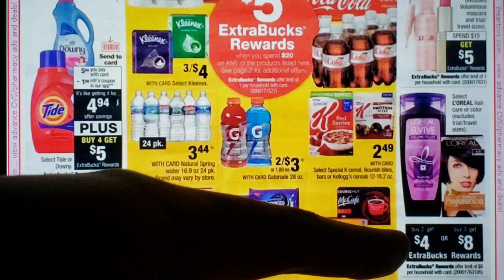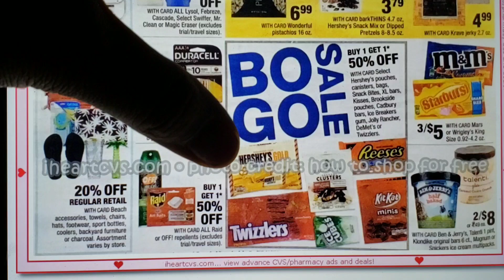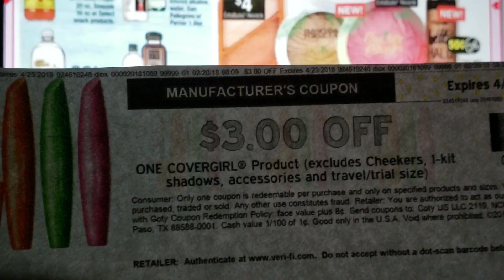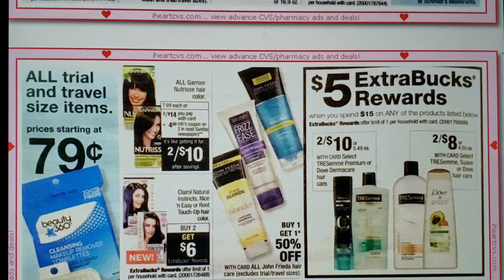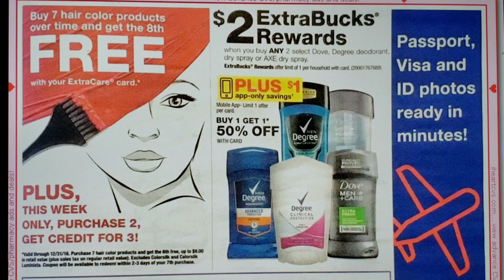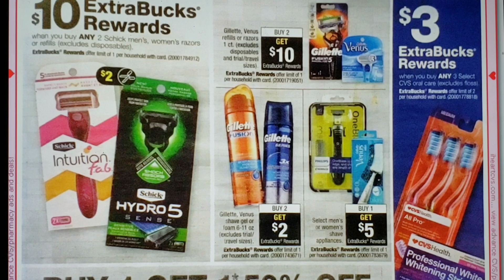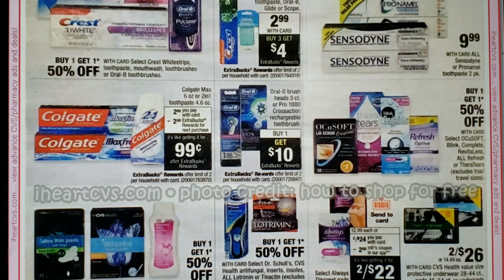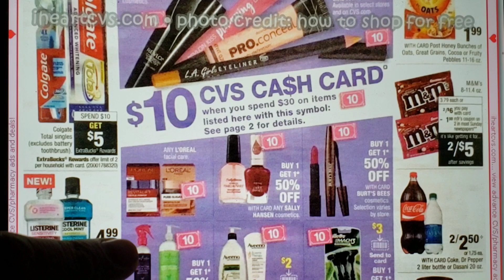TENEMOS PRODUCTOS GRATIS!! | Circular de CVS semana 4/22/18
Ofertas en CVS para esta semana 4/15-4/21!

🌟Escribeme!!

CVS 04/22. CVS April 22.
Ofertas CVS 22 abril.